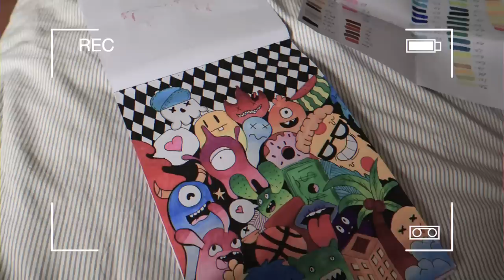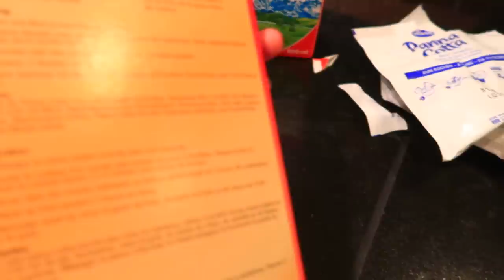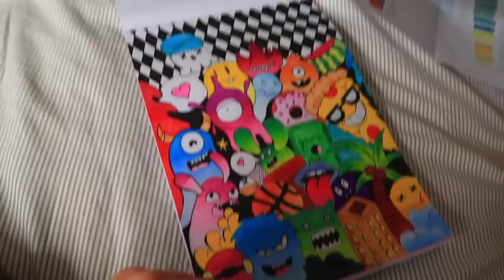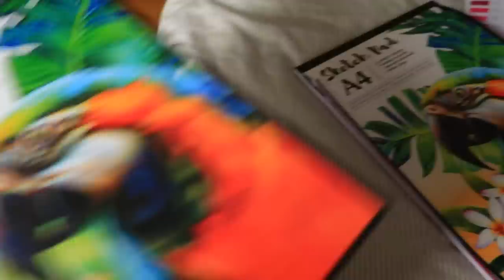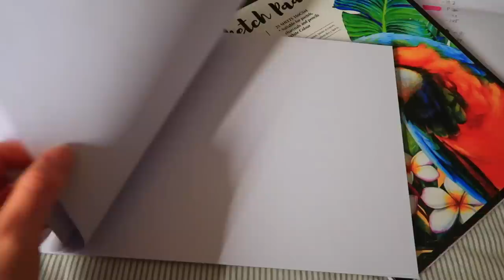На сколько КГ ПОХУДЕЛА Маргарита /Наши НОВЫЕ РИСУНКИ / Ксюше не ЗДОРОВИТСЯ